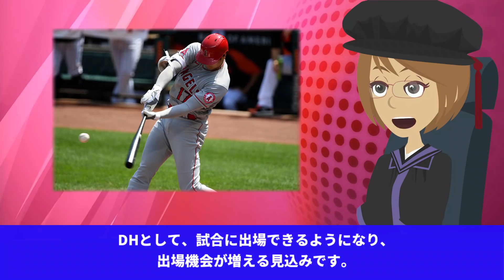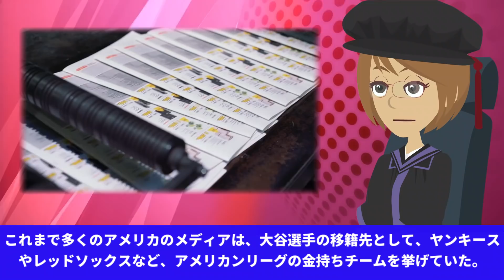【海外の反応】大谷翔平に朗報！ ＭＬＢ、今季から両リーグでＤＨ制導入で合意！「これで大谷の移籍が濃厚に・・・」【JAPANの魂】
今回の動画は、【海外の反応】大谷翔平に朗報！　ＭＬＢ、今季から両リーグでＤＨ制導入で合意！「これで大谷の移籍が濃厚に・・・」【JAPANの魂】です。